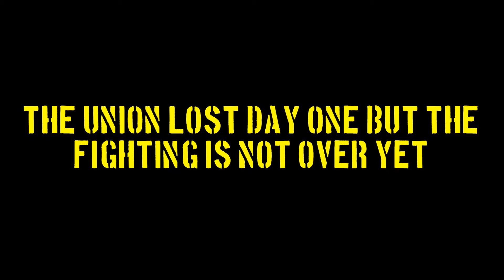the battle of Gettysburg part one